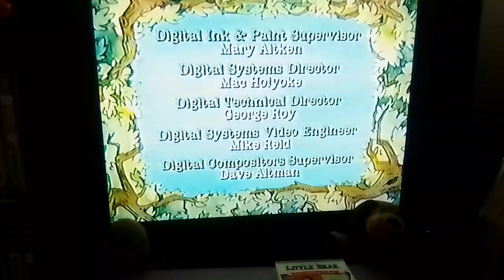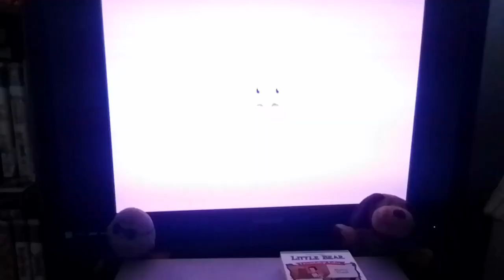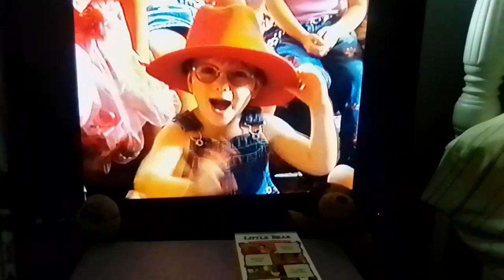Closing To Little Bear: Friendship Tales 2003 VHS